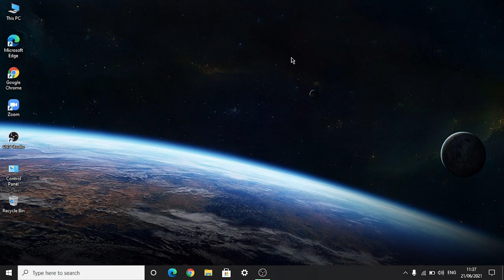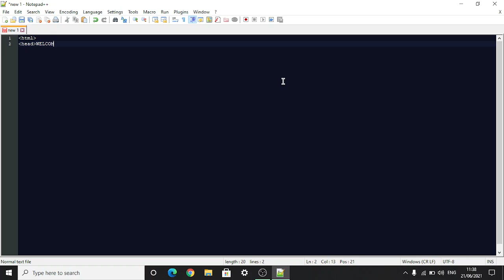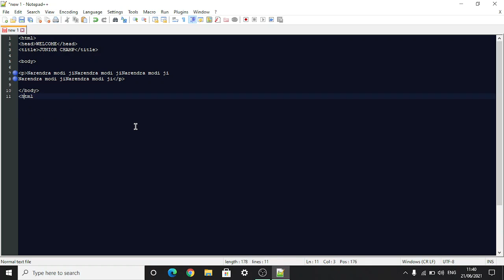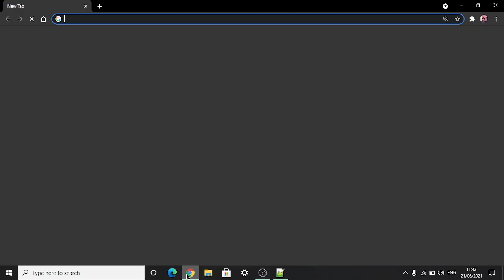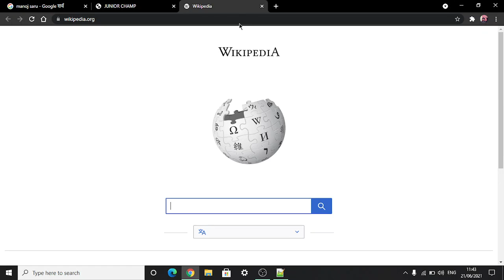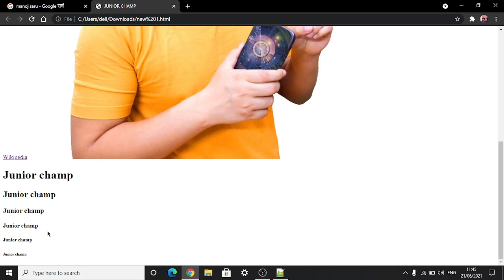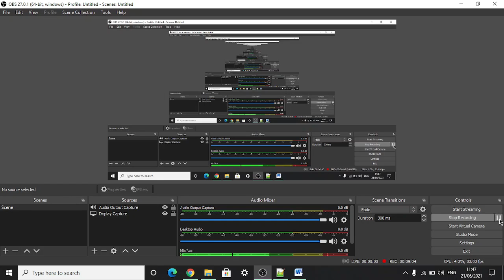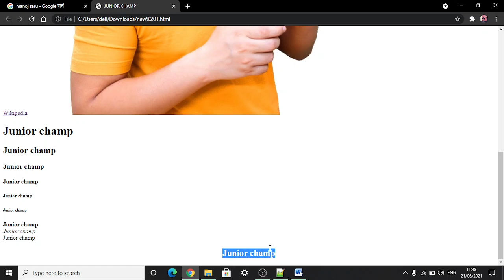Learn full HTML under 20 minutes | Junior champ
Hi guys, In this video I told you the basic HTML, I am providing the link of book